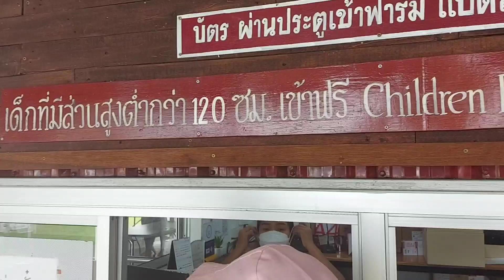น้องยูรรเที่ยวพัทยา ep.3 ฟาร์มแกะ|สวนนกโชว์|Yureekoe Channel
ติดตามพี่ยูรีได้ตามช่องทางนี้จร้า👇:

ถ้าชอบคลิปนี้ก็อย่าลืม!!กดติดตาม กดไลค์ กดแชร์ กดกระดิ่งให้ด้วยน่ะคะ